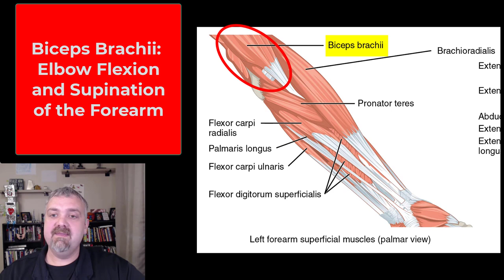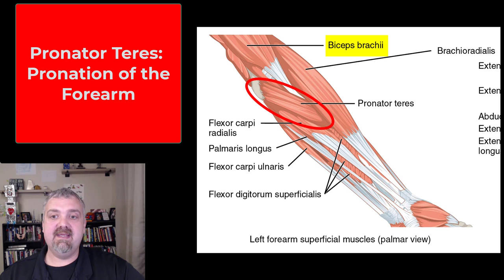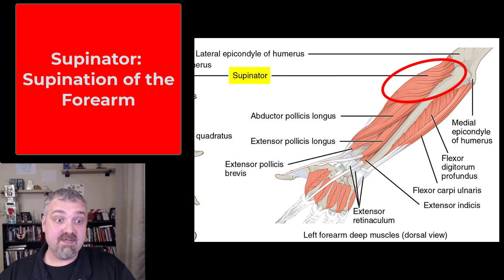Muscles of Pronation and Supination: Anatomy and Physiology